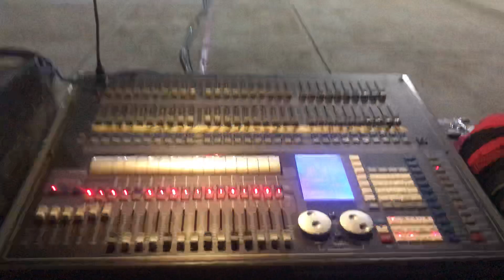SOUNDCHECK -2019 / Los Rayos de Oaxaca